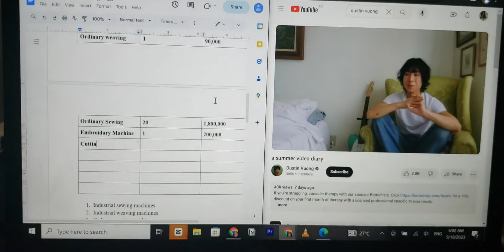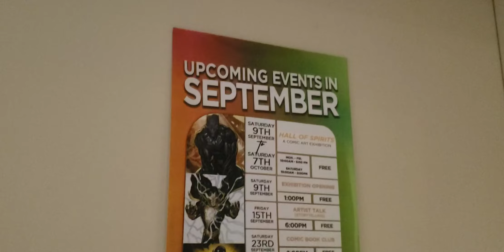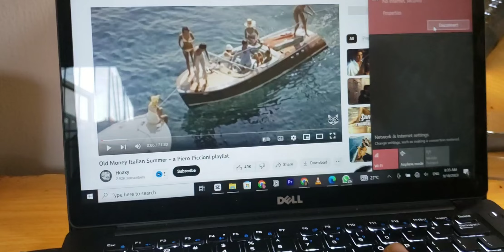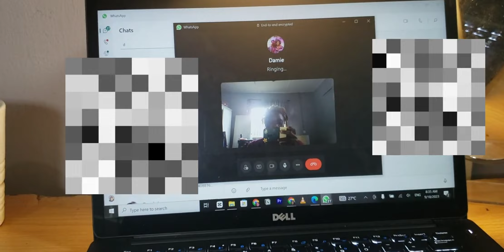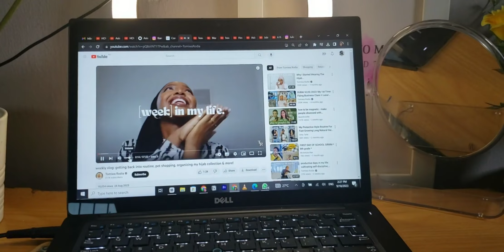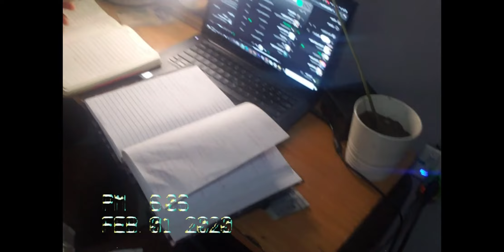Living in my 20s EP 2 | Life as a content creator | Hanging out with friends| Week in my life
This vlog documents my life as I spend time with friends living in Lagos, going to an art exhibition, working from home as a content creator and the challenges everyone faces in their 20s as well as getting ready for back-to-school season.